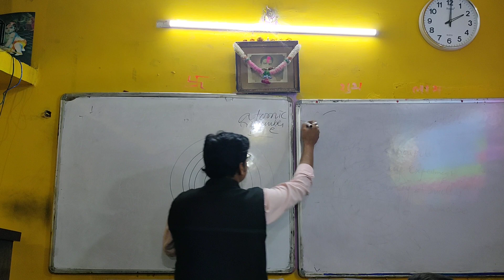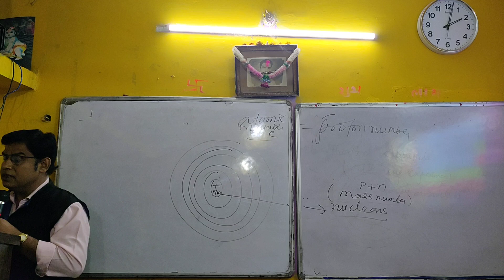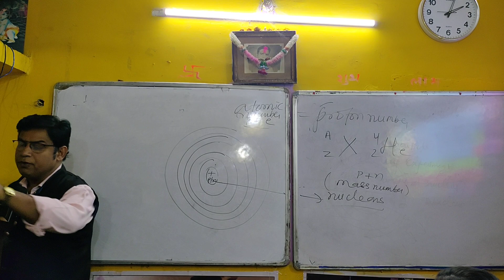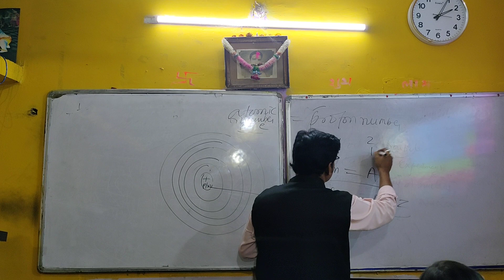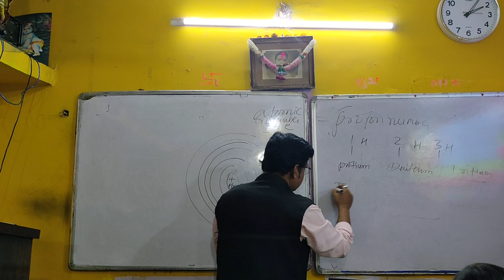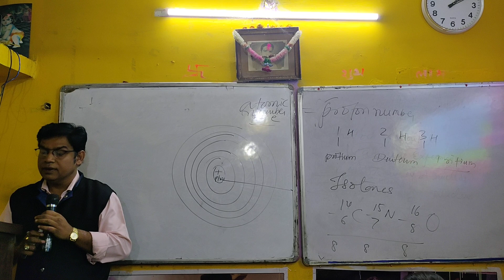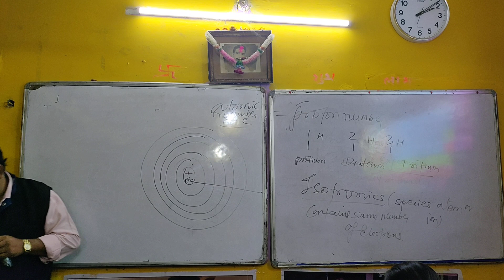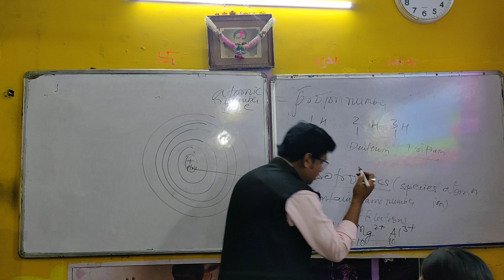GRAVITY TUTORIAL ISOTOPES ISOBARS STD XI CHEMISTRY